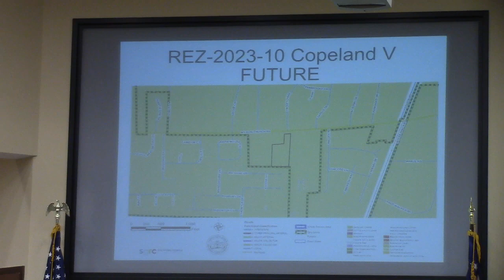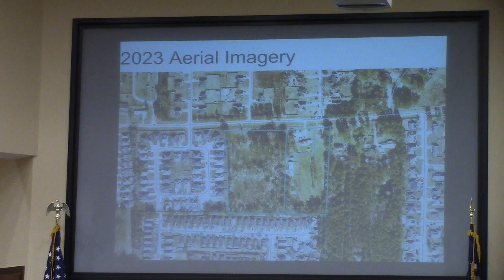6b. REZ-2023-10 Copeland, 3728 Mt. Zion Church Rd., ~4ac, E-A to R-21 @ LCC Work - 2023-09-11